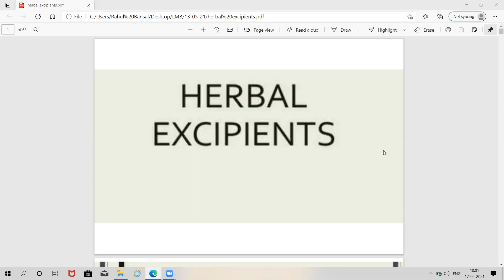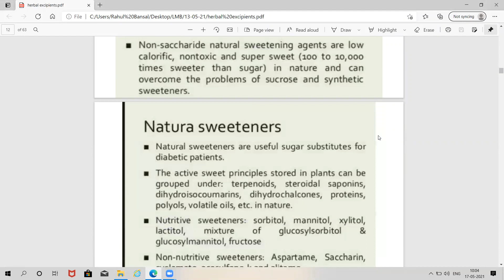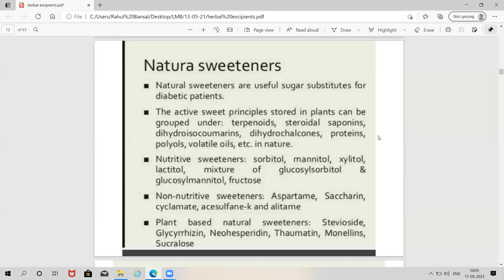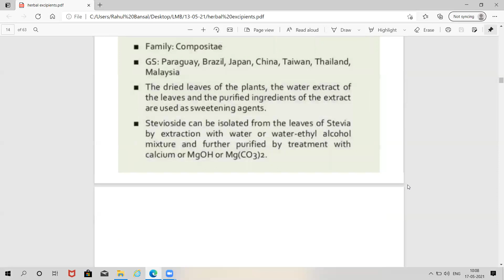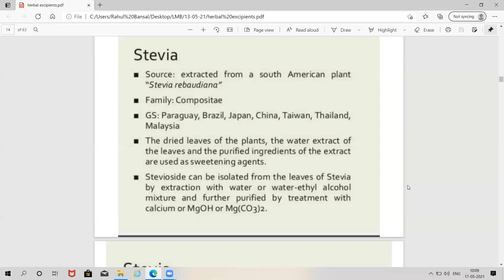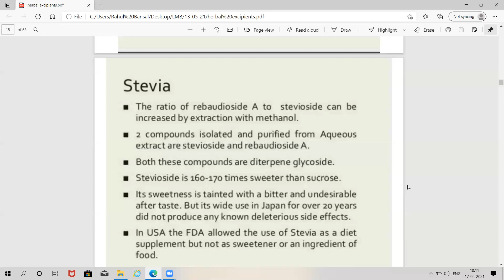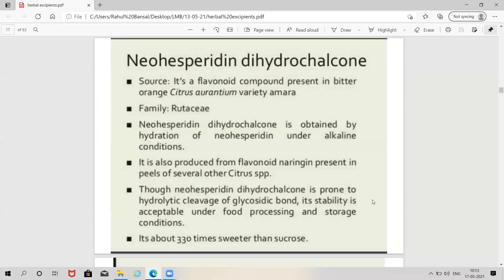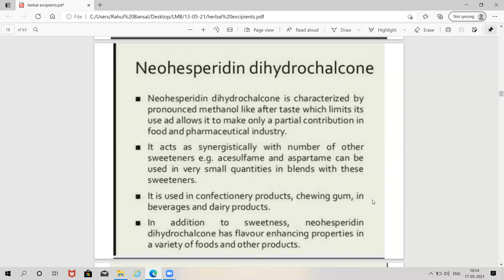HERBAL EXCIPIENTS - NATURAL SWEETENING AGENT | B.Pharm 3rd year | Metro College of Pharmacy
INTRODUCTION:-  Sweetening agents either evake sweet taste or ehhance the perception of sweet taste.
natural sweetening agents are preferred over synthetic sweetening agents since they do not have any adverse impact on health